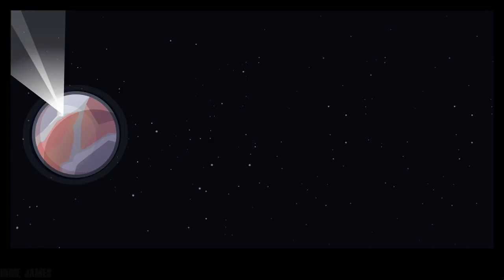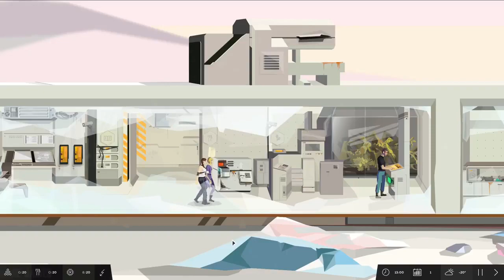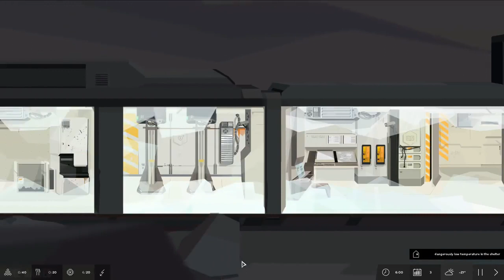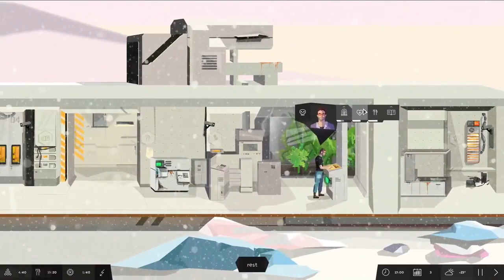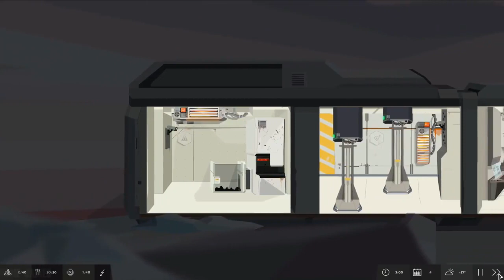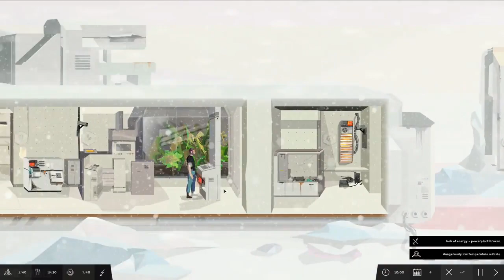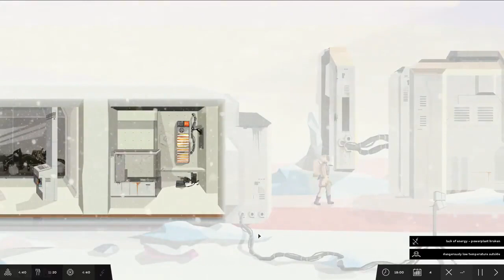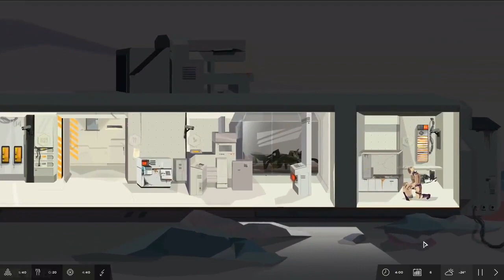Symmetry - NEW UPDATE Showcase - Bunker Survival Game - Symmetry Gameplay Part 1